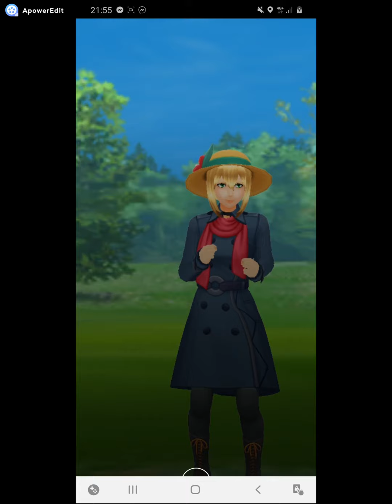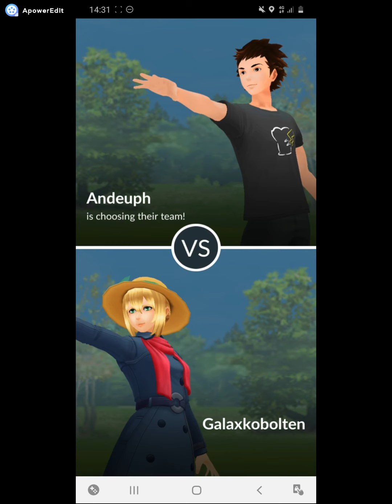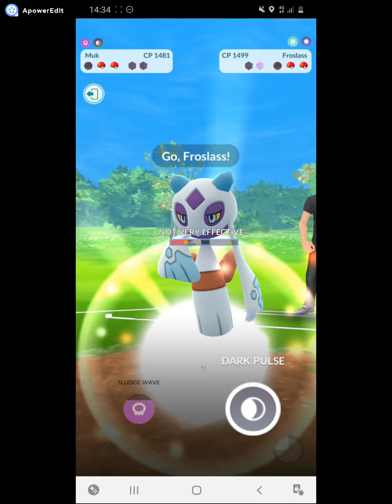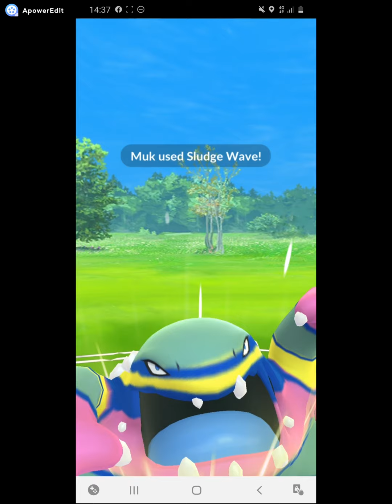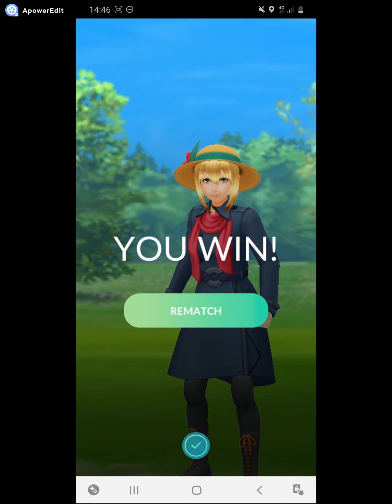My 2 Finals in Sorcerous Cups!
I have played 2 Sorcerous Cups this month and reached the final both times. Here are the games with some commentary.